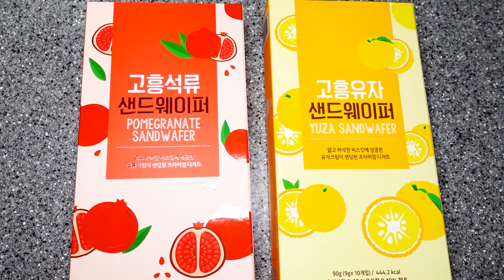ASMR 고흥유자 샌드웨이퍼 유자 석류 과자 디저트 Snacks Dessert 菓子 먹방 Korea Mukbang Eating Show 김톰슨 잠오는 목소리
안녕하세요 오늘의 ASMR 먹방 고흥유자 샌드웨이퍼 유자 석류 과자 디저트 입니다. 바삭바삭한 과자와 부드러운 크림이 잘 어울리는 맛좋은 영양간식 이었습니다. 개별포장이 되어있어서 휴대하기도 간편하고 회사 탕비실에 두어도 좋을 것 같았습니다. 남녀노소 누구나 맛있게 먹을 수 있는 고흥유자 고흥석류 샌드웨이퍼 추천합니다 잠오는 목소리 먹방 유튜브 김톰슨 좋아요 구독 감사합니다

- 후원 -
계좌 : 카카오뱅크 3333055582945 홍종오